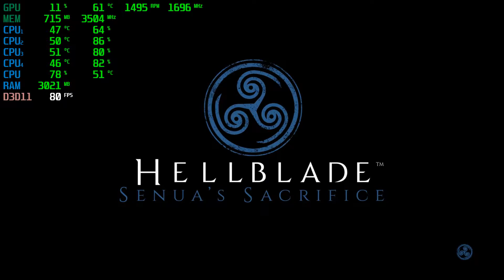Hellblade: Senua's Sacrifice | GTX 1050Ti 4GB + i5-2310 + 12GB RAM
Hellblade: Senua's Sacrifice tested with the GTX 1050Ti 4GB + i5-2310 @ 1080p Low/Medium/High/Ultra Settings.

PC SPECS:

CPU: i5-2310 Quad-Core @ 3.09GHz 6MB Cache
Motherboard: Gigabyte GA-H61M-DS2
Video Card: GigaByte Geforce GTX 1050Ti 4GB GDDR5
RAM: 12GB
PSU: ORION | 400w